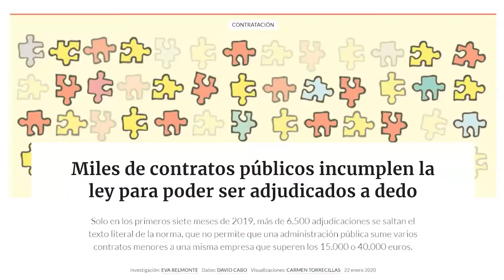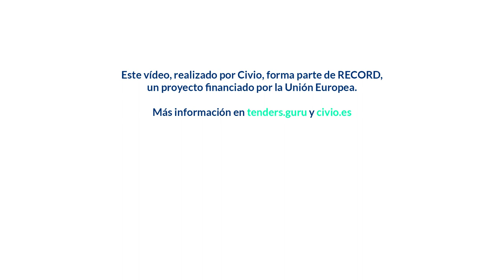7. Banderas rojas